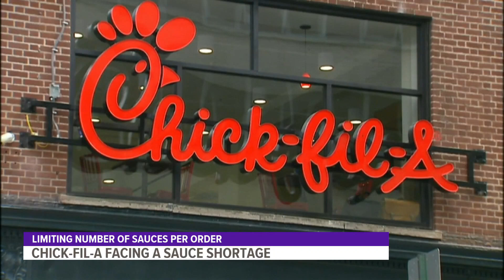Chick-fil-A limiting sauces due to supply chain shortage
Chick-fil-A is limiting the number of free sauces a customer can receive due to a supply chain shortage.

On the company's website last week, a post alerted customers that there was an "industrywide supply chain shortage," and that some items, like sauces, may be unavailable.

As a result, many of the fast-food chain's locations across the country are only giving out one dipping sauce cup per entrée order.

"Due to industry-wide supply chain disruptions, some Chick-fil-A restaurants are experiencing a shortage of select items, like sauces," a Chick-fil-A spokesperson said via email. "We are actively working to make adjustments to solve this issue quickly and apologize to our Guests for any inconvenience."

The Atlanta-based company reassured customers that the shortage does not impact their chicken supply, despite a recent chicken wing shortage. Chick-fil-A added that it is working hard to solve the issue and for its more than 2,500 restaurants in 47 states, Washington D.C. and Canada.